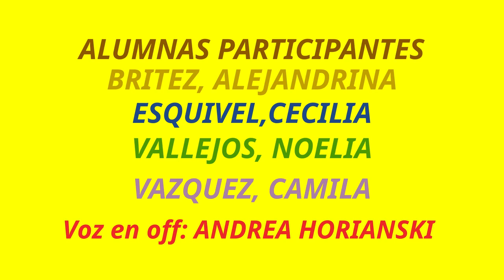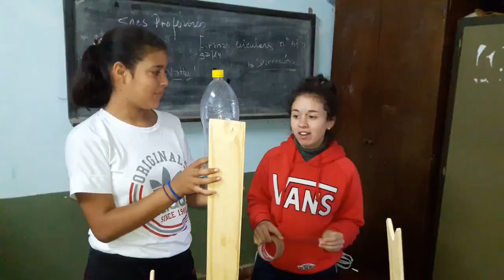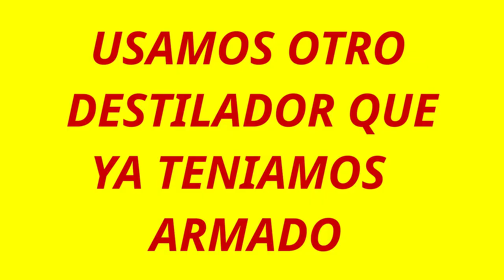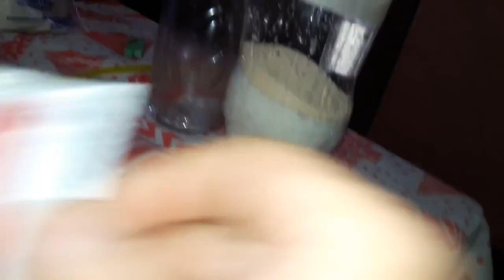⚗ALCOHOL a partir del AZÚCAR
A partir de la de la fermentación del azúcar obtenemos alcohol etílico. usando un destilador casero de pvc y de polipropileno.